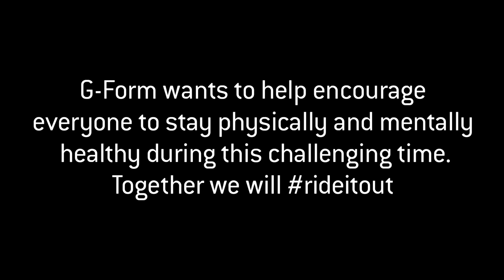Ride it Out - The best form of social distancing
Now that everyone is hunkering down at home, there is a new normal. Luckily for us riders, we have always had that special place to go where we could just enjoy the ride.